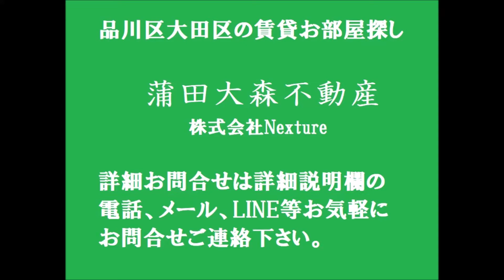sifflet arbre@東急多摩川線下丸子駅近広々1R33.31㎡ 東京都大田区下丸子3丁目の人気賃貸マンション 大田区の不動産賃貸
1人暮らし~ファミリータイプまで